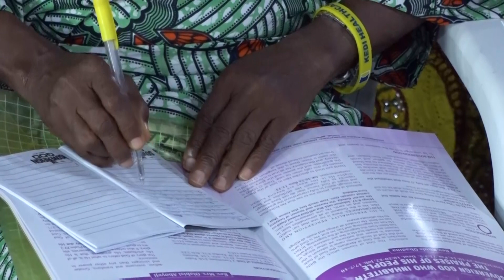FWI 2023 Message